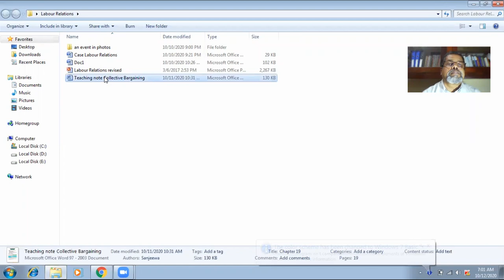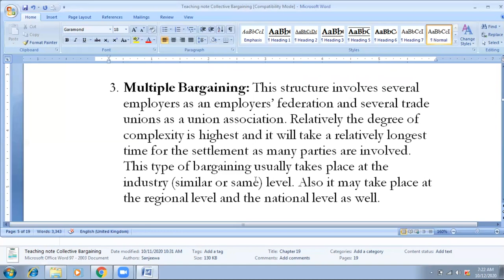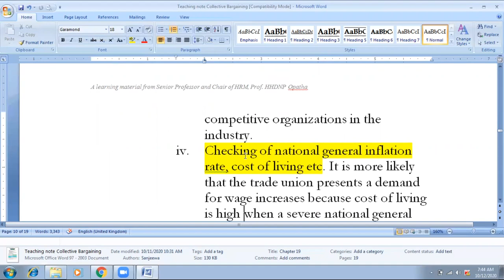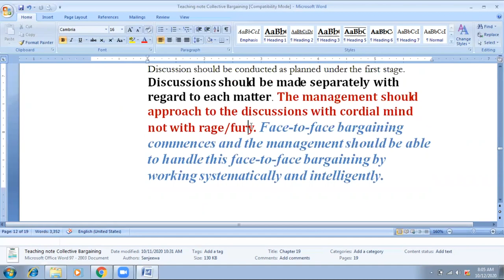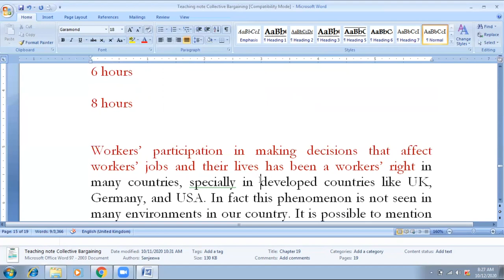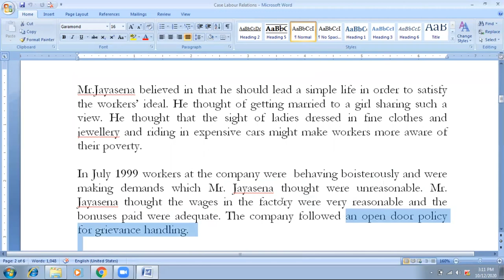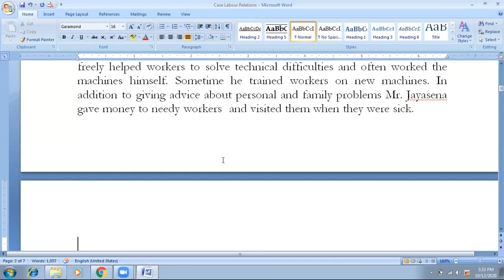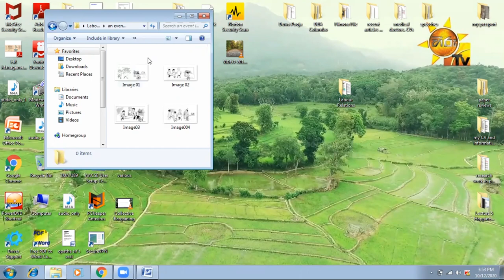HRM 1340 Lecture on Collective Bargaining By Prof. HHDNP Opatha, University of Sri Jayewardenepura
This is a recorded lecture through the Zoom on Labour Relations Part 2: Collective Bargaining conducted by Prof. H.H.D.N.P. Opatha, Senior Professor, Litterarum Doctor, and Chair of Human Resource Management in the Department of Human Resource Management, Faculty of Management Studies and Commerce, University of Sri Jayewardenepura, Sri Lanka for the undergraduates reading for Degrees in Management Studies (specializing in Human Resource Management, Marketing Management, Business Administration, Accounting, Finance Management, Public Management, Entrepreneurship, Operations Management, Management Information Systems, Business Economics, State Management and Valuation) and Commerce. The course is HRM 1340 Human Resource Management. Recorded Date is 12/10/2020. Total number of registered students is about 1250.